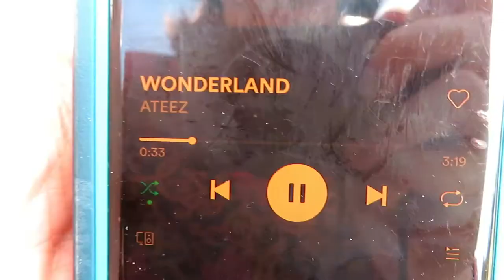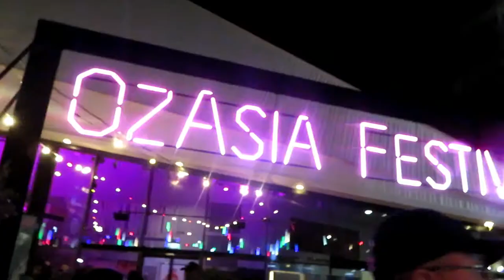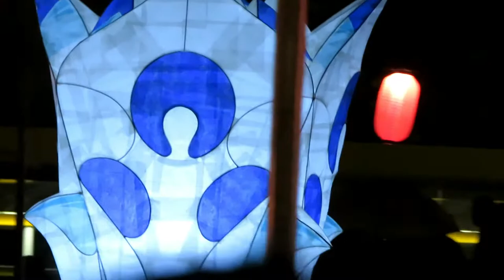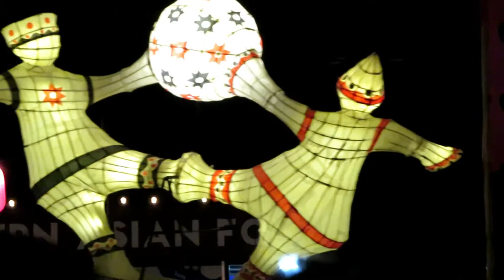Moon Lantern Festival 2019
Here is the Vlog from the 2019 Moon Lantern Festival, i know its late but its here.